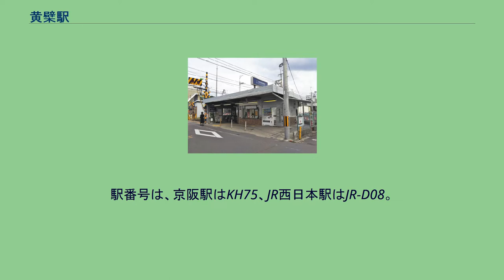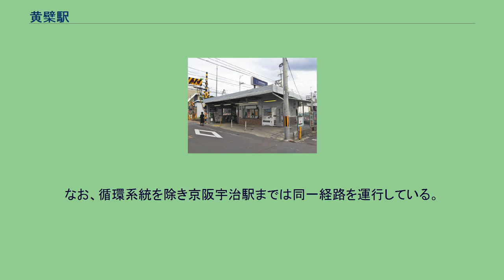黄檗駅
黄檗駅（おうばくえき）は、京都府宇治市五ケ庄西浦にある、京阪電気鉄道宇治線の駅及び宇治市五ケ庄新開にある、JR奈良線の駅である。
両駅は隣接した敷地に所在しているが、両社それぞれに立地し独立した設備となっており、統合駅の体裁にはなっていない。
駅番号は、京阪駅はKH75、JR西日本駅はJR-D08。
京阪宇治線と、JR西日本奈良線がそれぞれ乗り入れている。
両社の駅は敷地が隣接しているが独立した設備であり連絡通路などの設備も無く、両社のホームの端同士は目と鼻の先にあるものの改札口は離れている。
両駅間を徒歩で乗り換えるためには駅北側および東側の一般道路をL字型に通行することになる。
京阪の駅はPiTaPa（および「スルッとKANSAI」対応各種カード）、JR西日本の駅はICOCAの利用エリアに含まれている。
両社ともそれぞれで対応するIC乗車券で共通利用が可能である。
相対式2面2線のホームを持つ地上駅である。
改札口は上下線で別々に設けられており、改札内でホーム同士を行き来することはできない。
どちらのホームも中書島寄りに改札があり、中書島方面行きの改札には駅員が配置され企画乗車券の販売にも対応している（早朝深夜を除く）。
定期券売り場は設置されていない。
物販については2006年6月30日に売店の営業を終了し、以降は飲料や新聞の自動販売機のみ営業している。
案内サインは上記の通りであるが、上り列車は中書島駅までの運転のため、淀屋橋・中之島線方面と出町柳方面へは中書島駅で京阪本線に乗り換える必要がある。
なお、両ホームとも有効長は5両。
相対式ホーム2面2線を持つ、交換設備を備えた地上駅である。
構内配線が一線スルーになっていないため、快速は減速して通過する。
かつては単式1面1線のホームしかなかった（現在の2番のりば）が、奈良線の輸送力増強のために1991年3月16日ダイヤ改正に合わせて相対式のホーム1面1線が新設された（現在の1番のりば）。
上り出発信号機に対しては安全側線があるが、下りは過走余裕距離が長いため設置されていない。
日中は上下とも、奈良発着の普通と城陽発着の普通同士が交換する（2016年3月改正）。
宇治駅が管理し、JR西日本交通サービスが駅業務を受託している業務委託駅である。
京都府統計書によると、1日平均乗車人員の推移は下記の通り。
駅の東側は山が迫っており、その中腹には中国大陸からこの地に至った隠元隆琦を開祖とする黄檗山萬福寺があるほか、高台を切り拓いた住宅団地「黄檗台」などの住宅地が広く所在している。
一方、駅の所在する五ヶ庄地区（駅周辺および西側一帯）は低地に位置しておりたびたび水害が発生している。
第2室戸台風で広範囲が浸水したほか、近年では1986年と2008年に床下浸水、2012年8月の集中豪雨では当駅と三室戸駅間にある「京滋バイパス」との交差部が浸水したことに伴い同バイパス不通および、当駅と木幡駅の間で交差する弥陀次郎川が宇治川寄りの天井川の堤防が決壊し住宅8戸全壊・約500戸浸水、翌2013年にも台風18号による浸水被害が発生している。
1990年12月、JR駅前にバス乗り場が設置された。
停留所名は「JR黄檗駅」である。
京都京阪バスが運行し、京阪宇治駅方面および、近隣の住宅地（黄檗台）を循環する系統が設定されている。
なお、循環系統を除き京阪宇治駅までは同一経路を運行している。
括弧内は駅番号を示す。